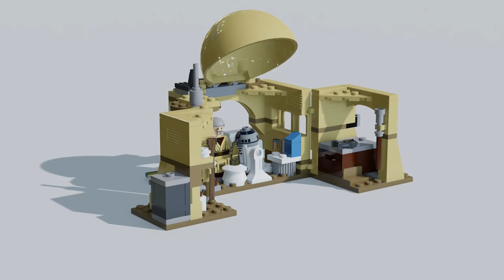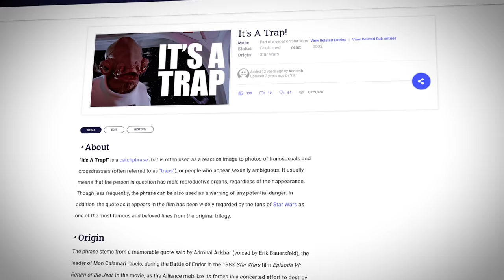Der Humor von LEGO Star Wars hat sich für immer verändert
Die Skywalker Saga unterscheidet sich vom Humor stark von Der Complete Saga oder auch The Clone Wars. Aber welches Lego Spiel war witizger?

► Musik von Lego Star Wars: Die Skywalker Saga